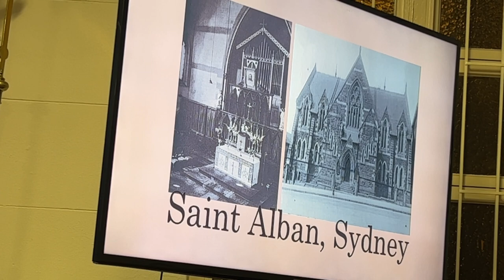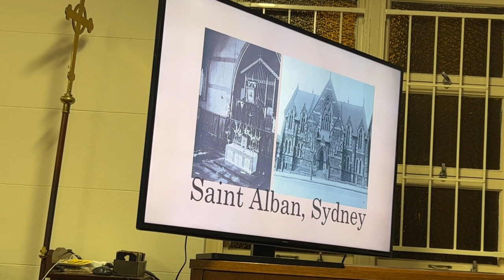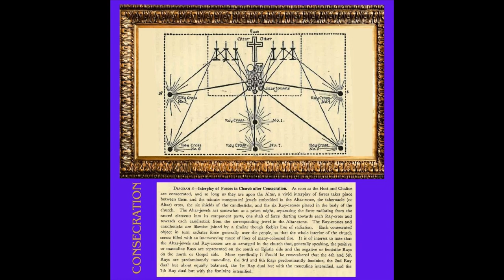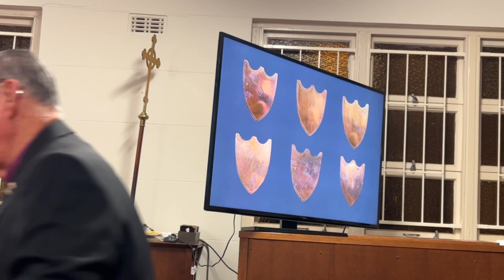Symbolism Unique to the Liberal Catholic Church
LECTURE PURPOSE
This lecture was conducted by the Priest and Bishop of the Brisbane Liberal Catholic Church,  Right Pastor Geoff Dargie and Bishop Graham Preston who have between them served for over 150 years in clerical service to the Liberal Catholic Church. Linked to the Theosophical Society since 1918, the Liberal Catholic Church is the product of founding theosophists CW Leadbeater and James Wedgewood. The church’s unique symbolism and Eucharist service, is a result of the founders’ knowledge, connections and clairvoyance.

WHERE & WEHN
Conducted on the18th of October 2023at the Liberal Catholic Church (next to the Brisbane Theosophical Society) by 80+ year-olds Pastor Geoff and Bishop Graham, listen to discover the symbolism of the Eucharist service - as inaugurated by Jesus Christ.

BIOGRAPHY OF OUR SPEAKERS
“Micheal and Graham Preston (twins) were both teachers and I (Geoff Dargie) was in the TV business. We attended Young Theosophists (YT) and church weekly in our late teens in the 1960s. From the 1970’s the three of us took the church role seriously. We have all been priests in the church and in Graham's case a bishop, as well as work for a living and raise families - 10 children between us.” Geoff Dargie